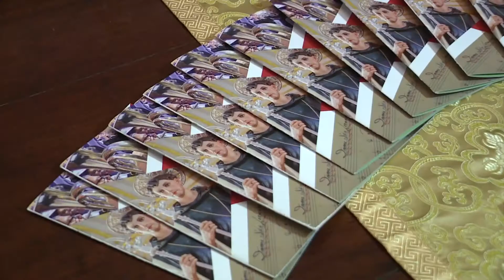Imnedija s-CD 'Insellmulek O Kbir San Leonardu' fl-okkażjoni tal-425 Sena tal-Parroċċa Koppija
L-innijiet devozzjonali ta’ San Leonardu Abbati għadhom kif ġew diġitalizzati, dokumentati u rrekordjat f’CD imsemmija ‘Insellmulek O Kbir Leonardu’, maħruġa mill-Għaqda Mużikali San Leonardu ta’ Ħal Kirkop.